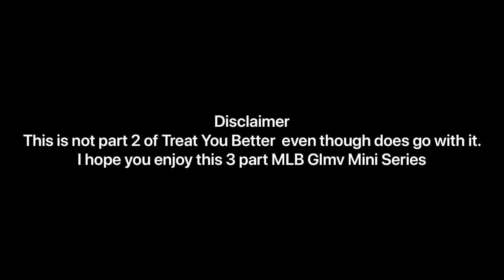Let Her Go GLMV | Miraculous Ladybug Themed GLMV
Don't worry this isn't the end.
I hate sad stories!
Oof!